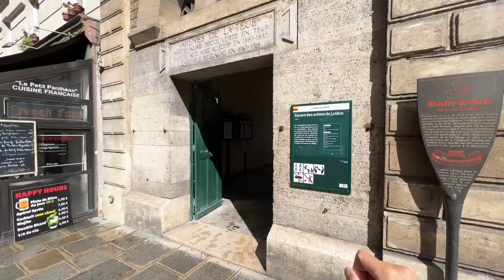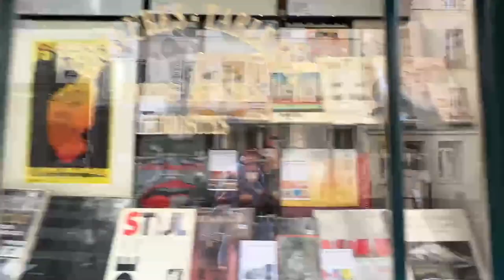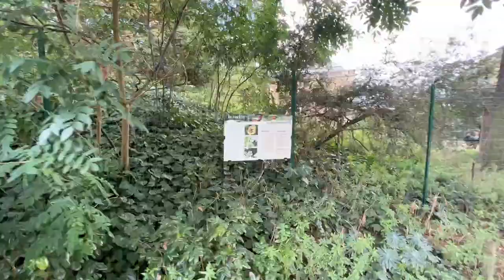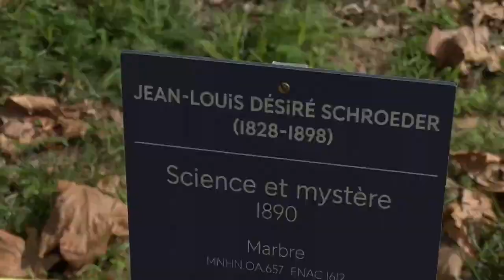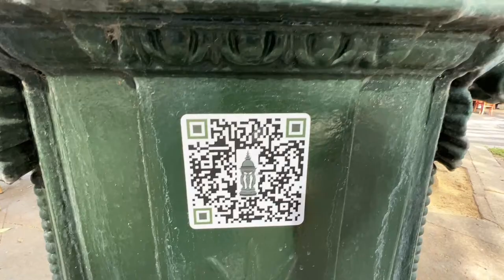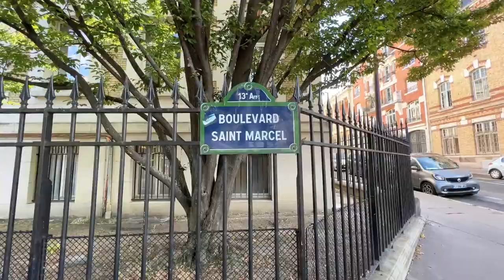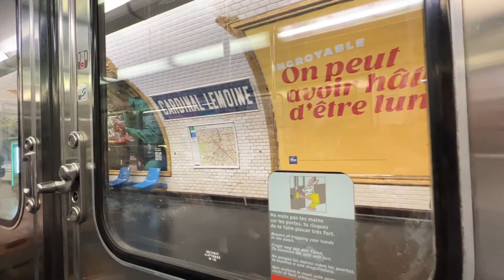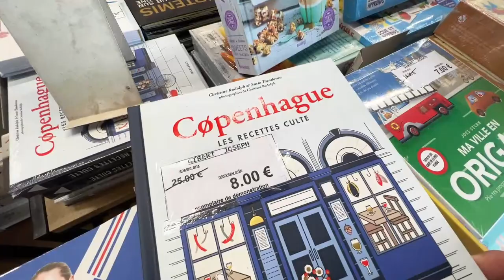Paris LIVE: Exploring the Neighborhood of Sorbonne University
Let’s explore France LIVE in Paris and the Best Food and Top Things to Do.

Big Camera:
Panasonic GH5
12-35mm lens